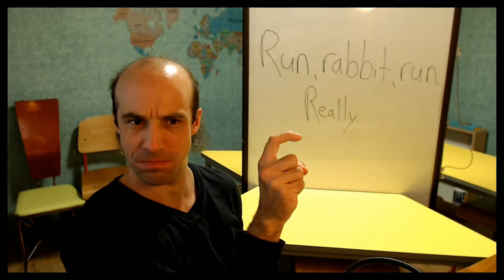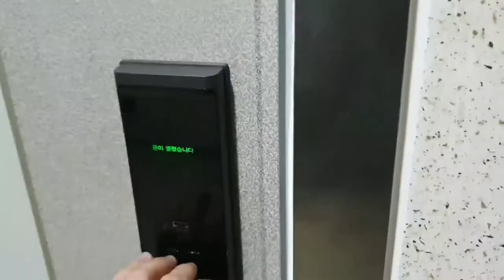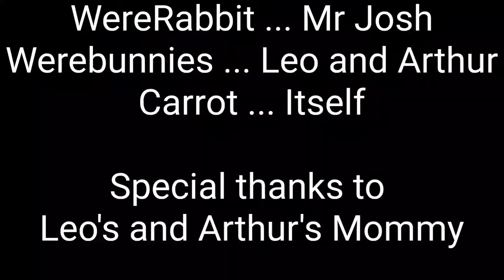Rock n Roll Rabbit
Rock and roll, rabbit
Hop and run, rabbit
Hey! Where’s your carrot?

Breakfast, lunch and dinner.
Eat your carrot; You’re a winner.

Carrots power exercise
Run run run; What’s the prize?